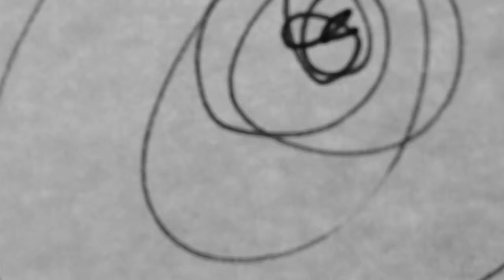Ysgol Brondyfryn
Animated video's by pupils of Ysgol Brondyfryn